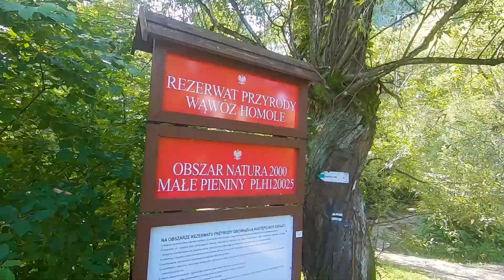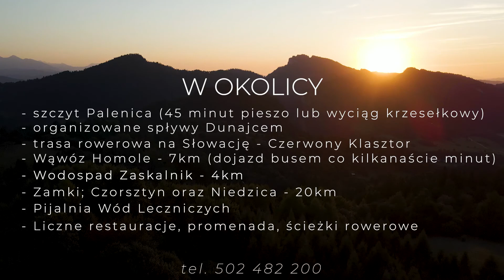U Korcoka - Szczawnica - Pokoje gościnne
Pokoje gościnne U KORCOKA

Szczawnica, ul. Pod Sadami 5a